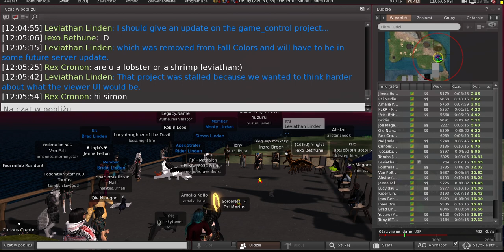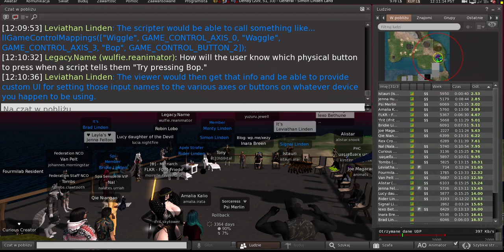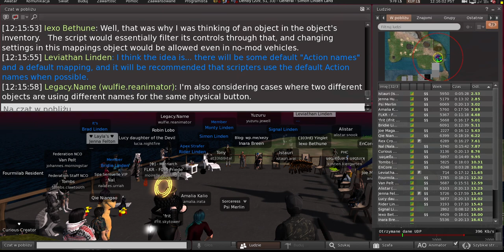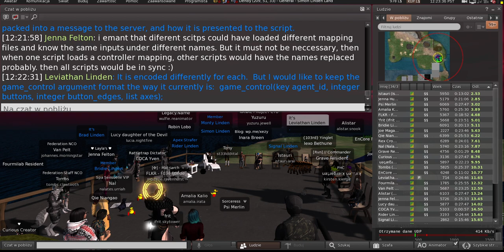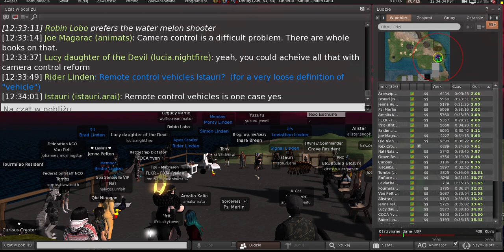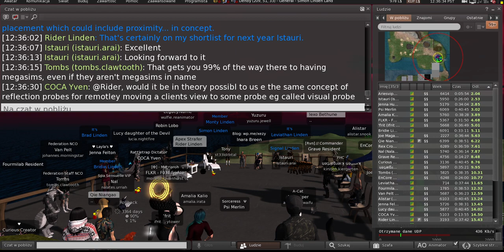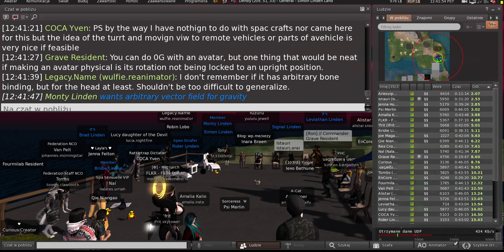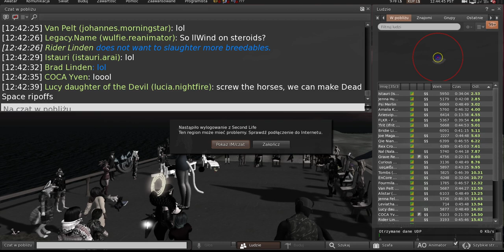Second Life: Server / Simulator / Scripting meeting (28 November 2023) (network crashed ¯\_(ツ)_/¯)